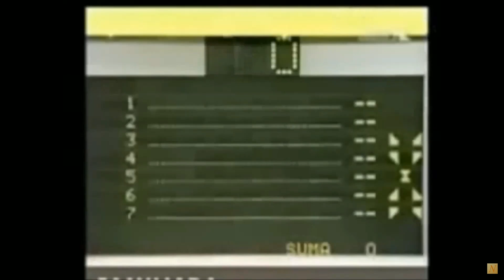Hallack Funny Moments - odcinek 2 - "Lama"